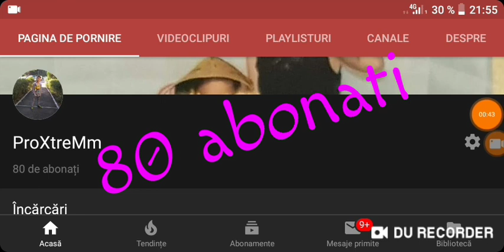Am facut 80 abonati ! Yeyyyyy